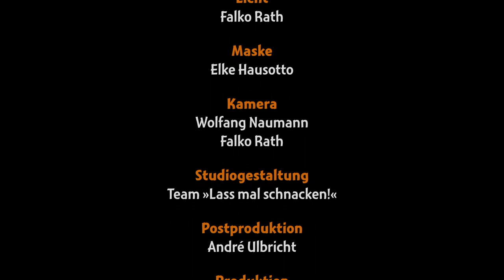Lass mal schnacken! Folge 397: Gräfin Rixa und Graf Wolf-Oliver von Baudissin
Folge 397: Gräfin Rixa und Graf Wolf-Oliver von Baudissin
Gut Augustenhof

Rixa wurde am 9. Januar 1976 in Hamburg geboren und verlebte ihre Kindheit auch dort. Nach ihrem Abitur begann sie in Hamburg als Quereinsteigerin im Bereich Marketing. Bereits nach ihrer Verlobung mit Wolf zog sie auf das Gut Augustenhof und begann mit dem gemeinsamen Einstieg in die vorhandenen Strukturen des Gutes.
Wolf wurde am 4. Juli 1972 in Kiel geboren und wuchs auf dem Gut auf. Nach dem Abitur 1993 begann er eine landwirtschaftliche Lehre von 2 Jahren und danach ein Studium der Agrarwissenschaften in Göttingen und Kiel. Nach dem gemeinsamen Einstieg in die vorhandenen Strukturen des Gutes übernahmen beide 2009 den elterlichen Betrieb. Damit begann der kontinuierliche Aufbau einer Direktvermarktung mit Tannenbäumen. Es folgte die Gründung eines Futtermittelbetriebes für Schweine, über den das Altbrot von Bäckereien zu Schweinefutter weiterverarbeitet wird. Eine Verdoppelung der bestehenden Weihnachtsbaumproduktion wurde erforderlich und auch umgesetzt. 2021 bauten sie die Direktvermarktung mit Spargelanbau aus, der in dem Hofladen verkauft wird. Eine interessante Geschichte eines Gutshofes, der seinen Betrieb der heutigen Zeit angepasst ausgerichtet und zukunftsfähig gestaltet.

Erstausstrahlung: 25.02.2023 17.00 Uhr (KielTV)
Redaktion und Moderation: Gerd Hausotto
Musikalische Beratung: Ernest Clinton